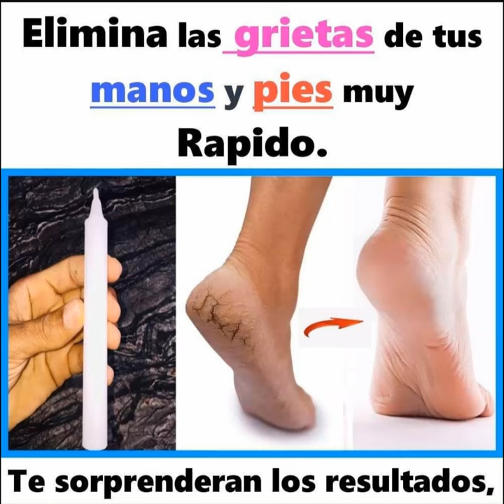||Eliminar las grietas de los pies||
Eliminar las grietas de tus manos y pies con remedios caseros 😉😉😉